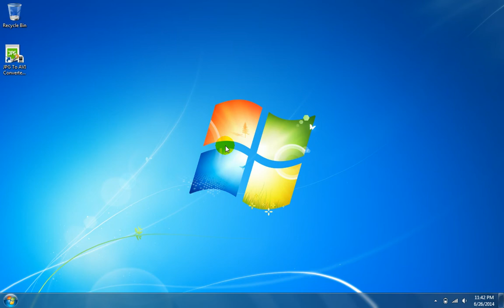How To Use JPG To AVI Converter Software